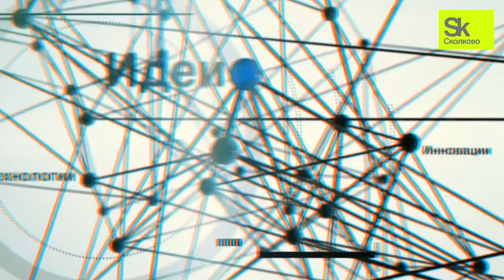интервью с Вячеславом Нестеровым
Число зарубежных компаний, открывающих свои исследовательские центры в «Сколково», продолжает увеличиваться.  В среду об открытии Центра исследований и разработок в иннограде объявил один из ведущих мировых разработчиков и поставщиков технологий и решений для информационных инфраструктур -- корпорация EMC. R&D-центр EMC в России займется разработкой решений для облачных вычислений и аналитикой больших данных для задач в области биоинформатики и энергоэффективности.

Интервью с генеральным директором Центра разработки программного обеспечения EMC в Санкт-Петербурге